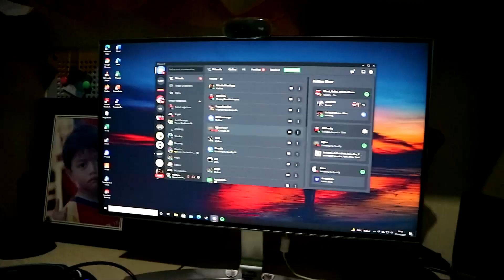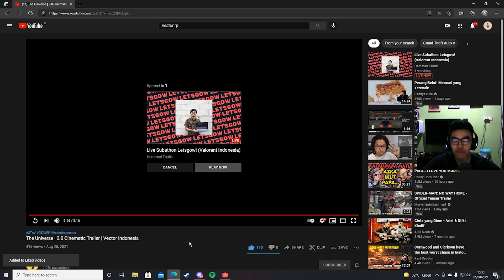FIRST IMPRESSION VECTOR 2.0 TRAILER ! - Vector Multiverse ?!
haloo selamat menonton videonya!
gokil parah trailernya well done vector team !
semoga terhibur yaw